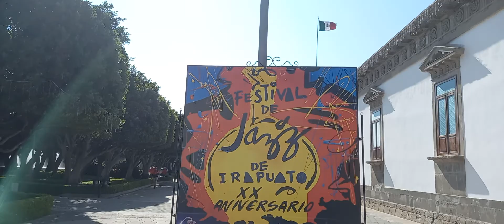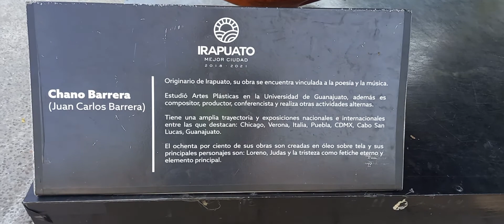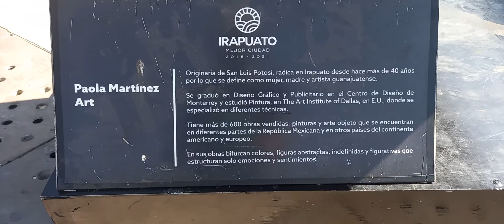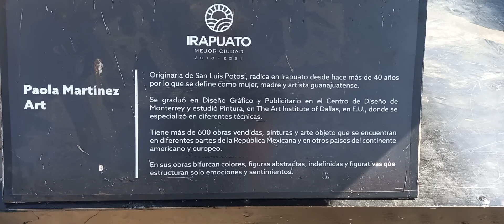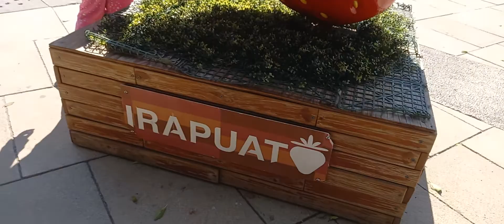Jardin Principal de la Ciudad de Irapuato Gto.!